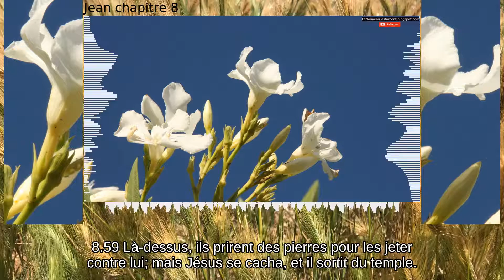Jean chapitre 8: la femme adultère. Jésus la lumière du monde ~ Le Nouveau Testament